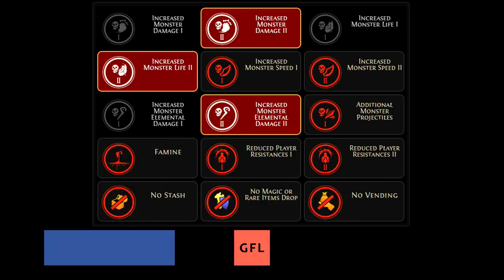Path of Exile 3.6: SYNTHESIS DAY # 28-29 Highlights MIRROR OF KALANDRA, PressStartToPaws DAY!